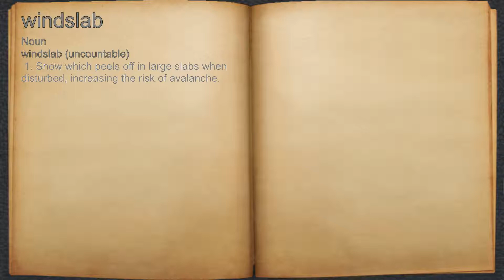What does windslab mean?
A spoken definition of windslab.

Intro Sound:
Typewriter - Tamskp